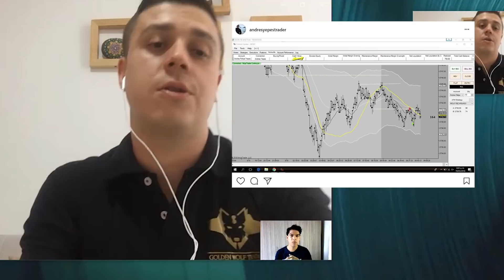Como operar con 10 contratos | Entrevista a Andres Yepes